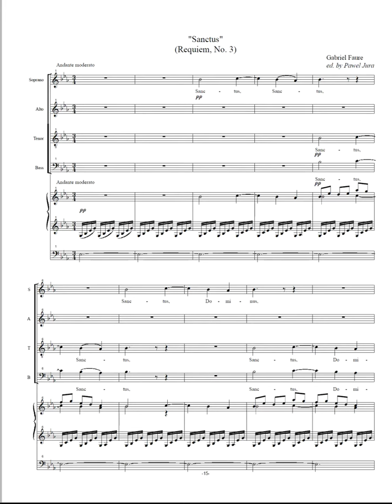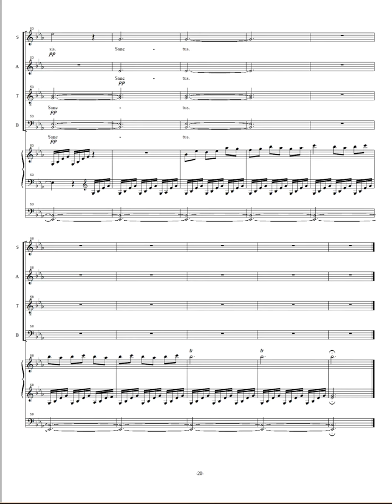Faure Requiem op 48, Sanctus, Alto, Voice over rehearsal track